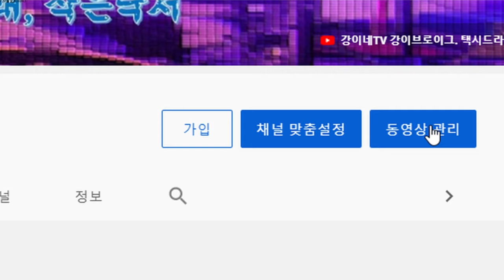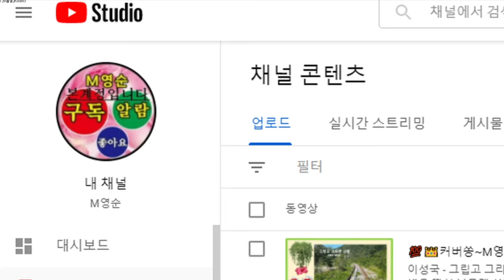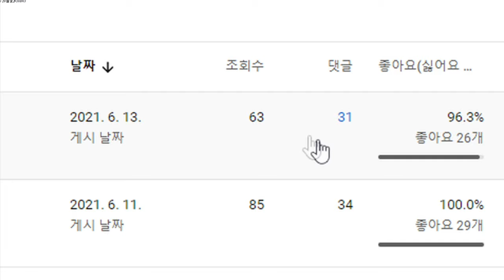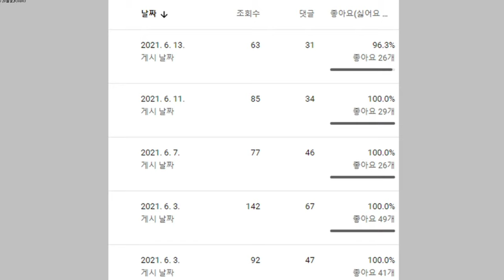🌸​ 좋아요 싫어요 숨겨진 곳 찾아보자.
동영상 업로드 후 시청자분들의
관심과 사랑의 표시 좋아요, 와 싫어요
표시를 많이 받습니다
싫어요가  많이 올라올경우 심리적
불편함이 있지요 ,그래서 비공개 설정을
하게 돼기도 하지요 ..

싫어요 좋아요 표시하지 않앗을경우
싫어요의 수가 궁금 하여 알아보고싶을때
모르시는 분들 을 위하여
간단하게 영상으로 알려드립니다.

관심과 사랑으로 함께 하는 유투버 님들게
도움이 되시기를 바랍니다.
감사합니다.

채널에 큰 힘이 됩니다 .. 감사합니다..